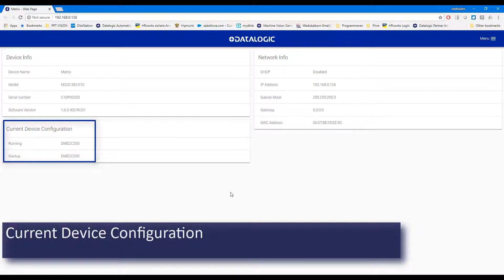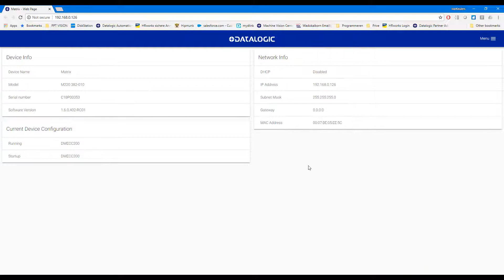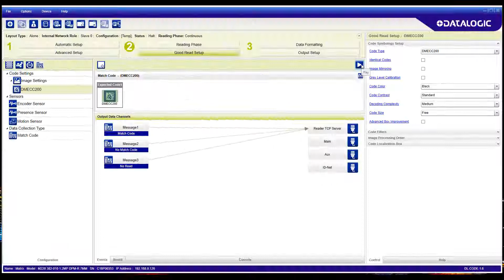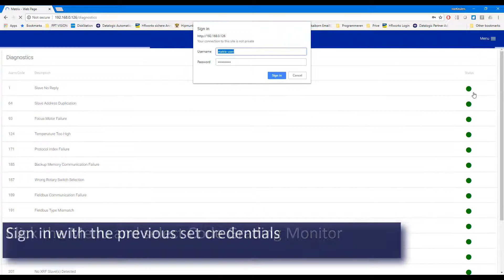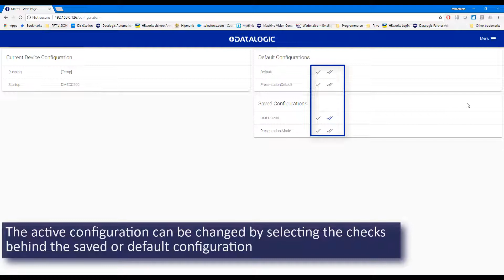New DL.CODE 1.6 for Matrix Series | Tutorial with Matrix 220 - Web Monitor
Web Monitor is a remote monitoring tool to visualize the Matrix reader in its run-time environment. It can be accessed from DL.CODE or directly from a browser by entering the IP address of the reader.